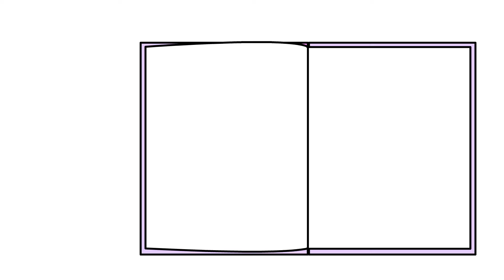Ice Cream Factory Visit! DIY Ice Cream Sundae EK Doodles Fun Dessert Adventure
EK Doodles are the cartoon animated adventures of Emma and Kate, Ryan's little sisters. Funny Cartoons for Kids where we see into the world of the twins: Emma, dramatic and daring, and Kate, independent and caring. Follow along and see how Kate and Emma learn, play, and interact with the world around them with the help of their magical stamp.